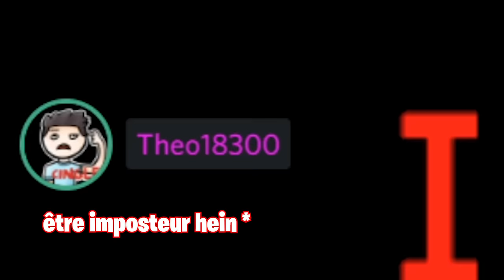Je suis TOUJOURS IMPOSTEUR sur AMONG US ! (Glitch ?)